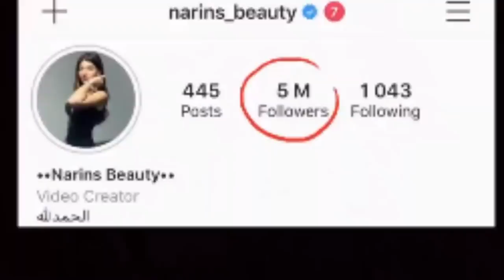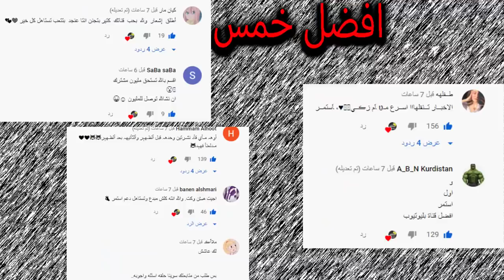اغنية مريانا الجديدة ومشكلة احمد ابو الرب ومامو العيساوي وانجاز نور مار ونارين بيوتي !!؟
اصالة المالح
Music anasala
Alwan tube
Related
مملكة القصص
Related
Mo Vlogs
Ahmad Aburob
هلكني المرض !!
جول مان
اغنية طول ما احنا سوا //اصالة :انس
Eman Jaf
❤💙اصالة مالح - طول ما احنا سوا
GreenMoon